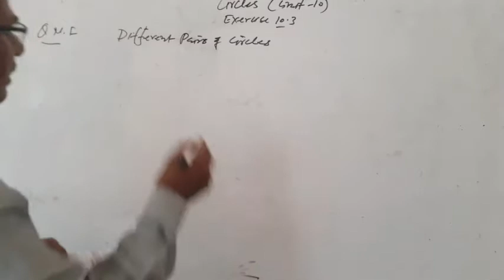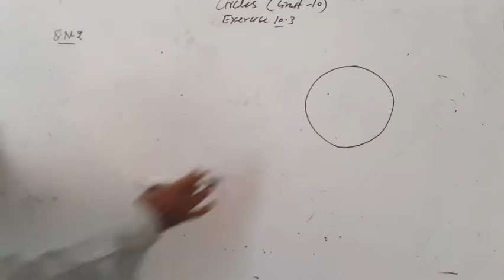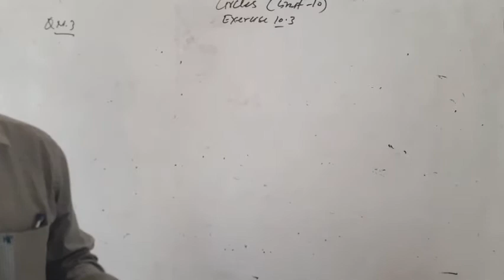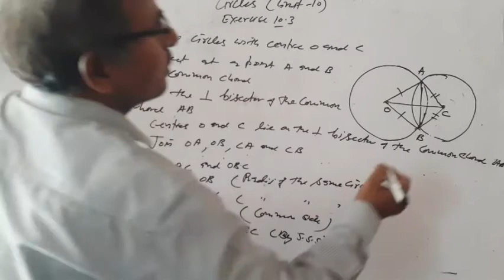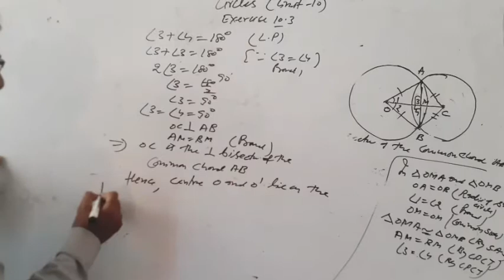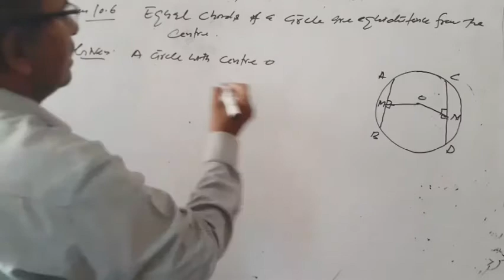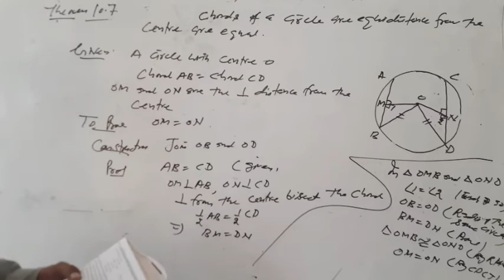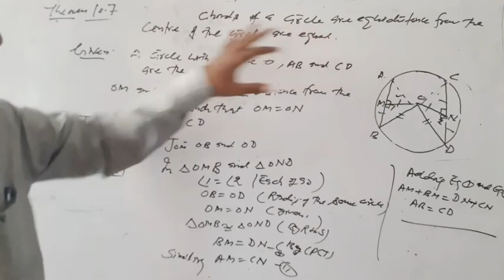CIRCLES EXERCISE 10.3